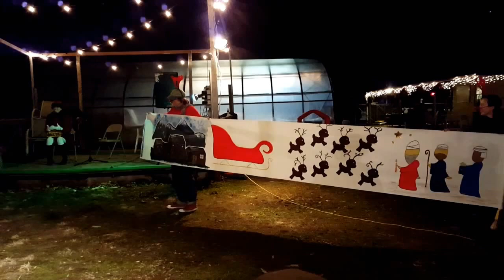MCT Presents Daniel Guyton's "How I Met Your Santa"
Our outdoor performance of Daniel Guyton's "How I Met Your Santa" at the 2015 Lighting of Malverne.

Starring Meg McCarthy as Mrs. Claus.
With Amy Coonan and Bruce Liby as the elves.
Designed by Michelle Cavill
Directed by David Coonan